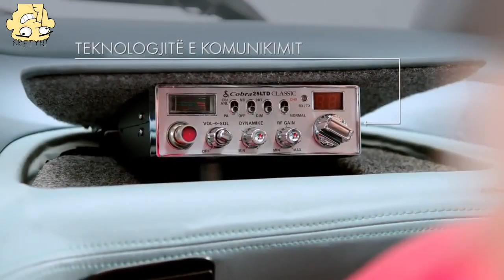Albańska Honda - Tartan Pancer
6 popielniczek, dwa baki.